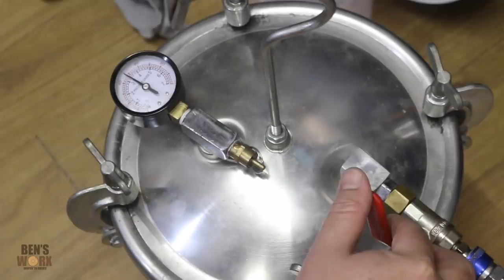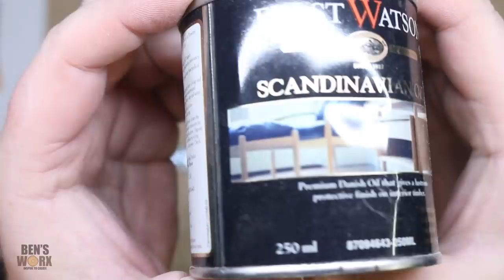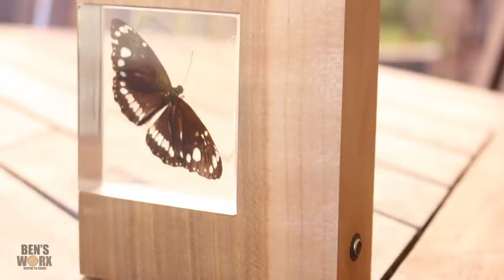Making The Butterfly Effect with LED's - Insect in Resin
On this episode of Ben's Worx, I take a beautiful butterfly insect and cast it in epoxy resin and make an LED piece of art.

LED light strip
Gas soldering iron

if you would like to buy my dragon eggs you can check out my Etsy shop:

Want to send me something? send it to:

BENSWORX
LOGANHOLME 4129
QLD Australia